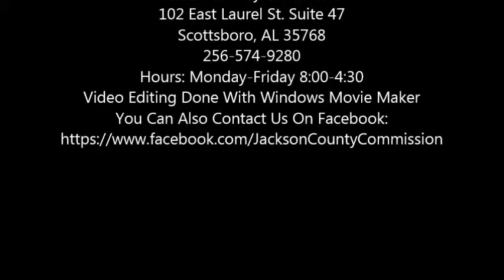April 20, 2015 Work Session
Jackson County Commission
102 East Laurel St. Suite 47
Scottsboro, AL 35768
Hours: Monday-Friday 8:00-4:00
Video Editing Done With Windows Movie Maker